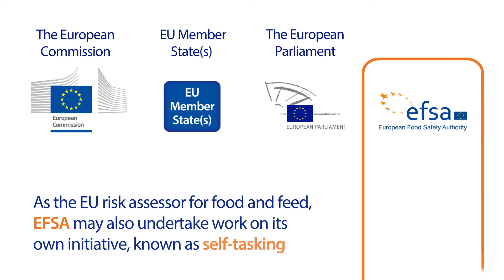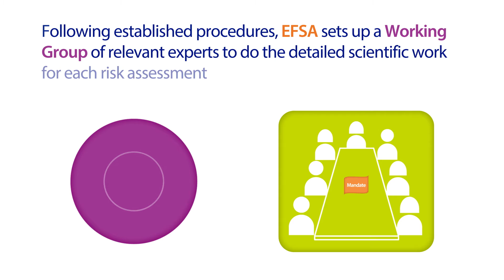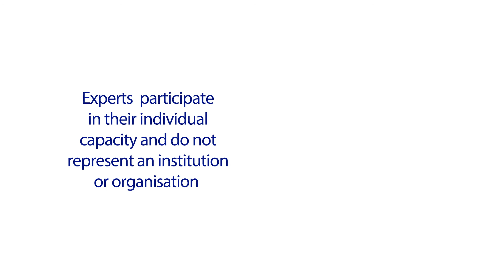How does EFSA select experts for its scientific working groups?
At EFSA, working groups play a crucial role by bringing together the right highly specialised scientists needed to carry out the preliminary work in response to each request for scientific advice. Without working groups the Authority's Scientific Committee and Scientific Panels could not manage their ever-increasing workload or tackle some of the subjects requiring uniquely specialised areas of scientific expertise.

Watch this short animation to find out how EFSA selects experts for these groups and learn more about the mechanisms in place to ensure that they work in an independent and transparent way.